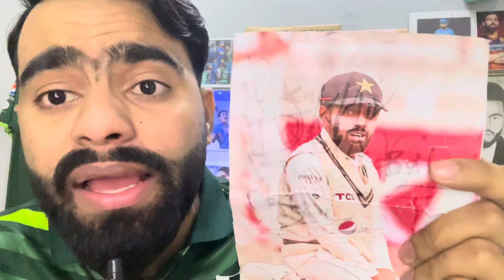Pak Media Shocked on Yashasvi Jaiswal 209 Vs Eng 2024 | Ind Vs Eng 2nd Test Match 2024 Day 2